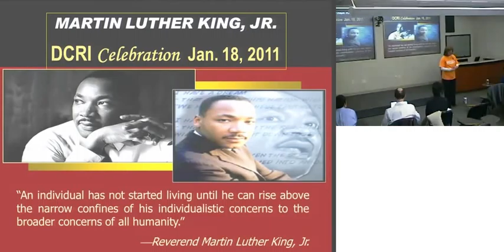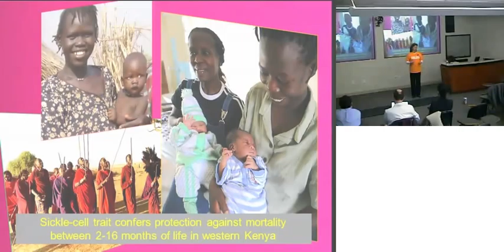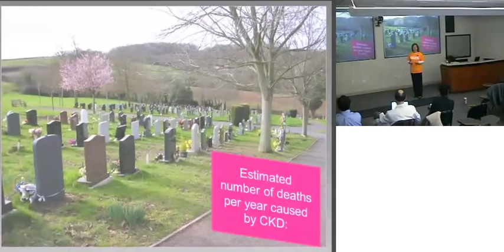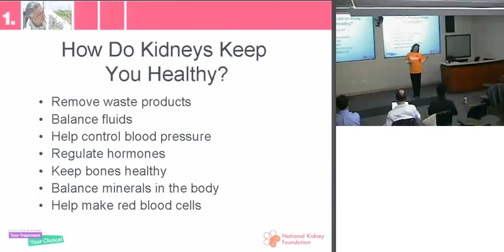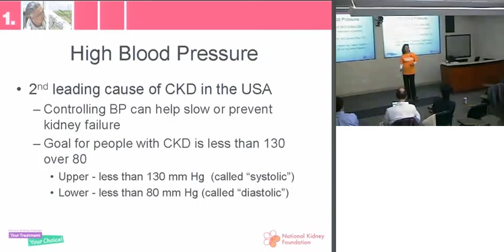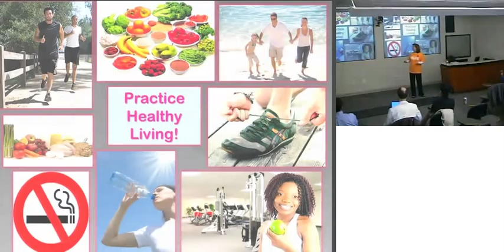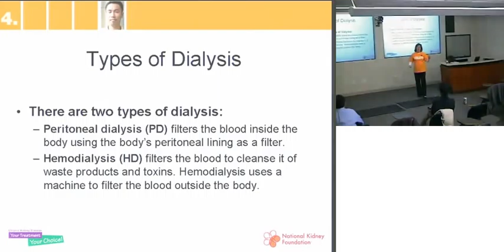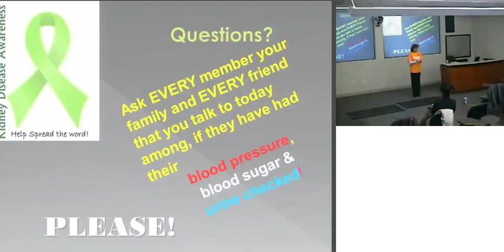Kidney Disease: Racial Disparities from the Inside Out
Research Conference
presented by Lynda Szczech, MD

**Lecture Only**